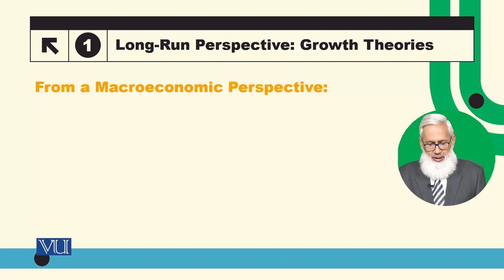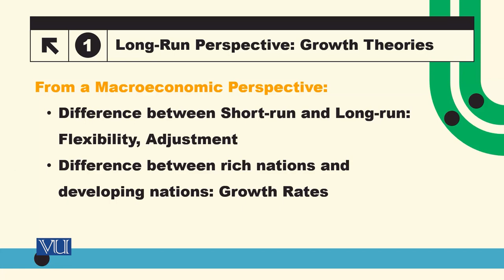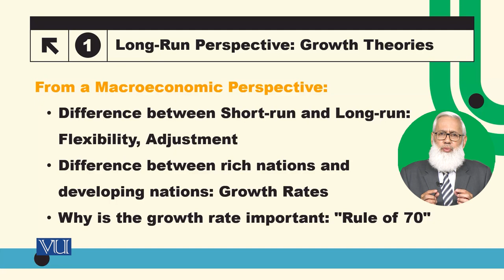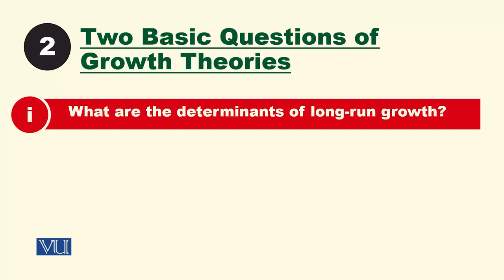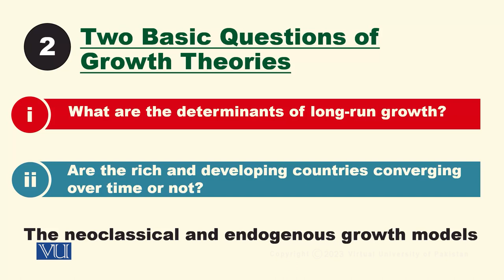Long Run Perspective: Growth Theories | Macroeconomic Analysis | ECO616_Topic002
Topic002: Introduction to Macroeconomic Analysis,
Long Run Perspective: Growth Theories,
By Dr. Hafiz Muhammad Ali Bhatti